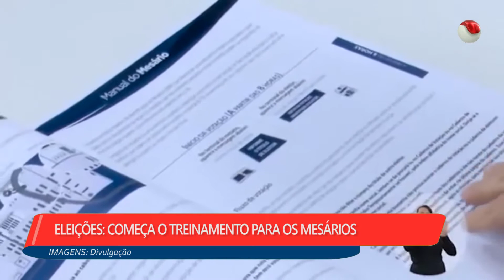EDIÇÃO - Boletim TV Universo | 01/09/2020 | #961